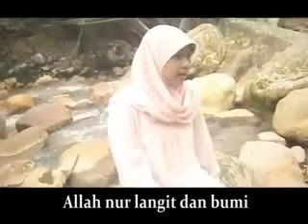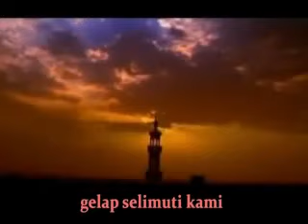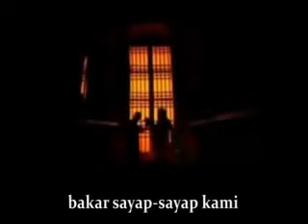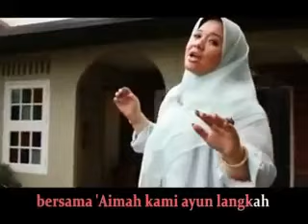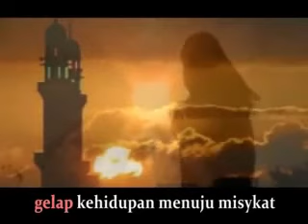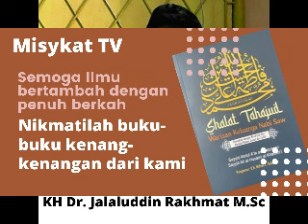MILAD IMAM ALI ZAINAL ABIDIN | KH Dr Jalaluddin Rakhmat